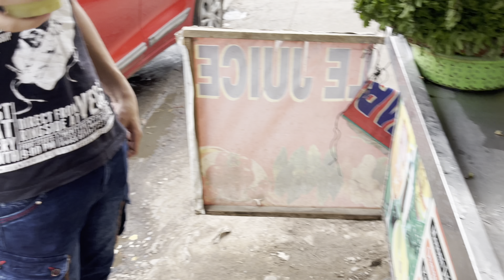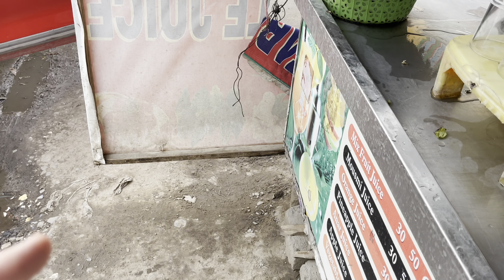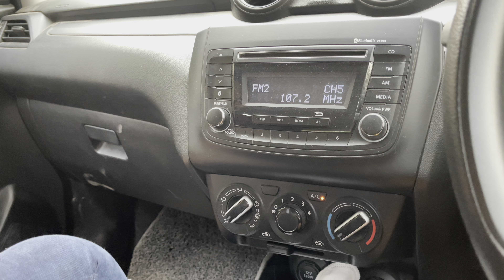Nephew Reaction on 10th Board Cancellation 😅 | Thanks Modi Ji 🙌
When Government canceled the 10th board, my nephew went crazy and celebrated with me. 😅